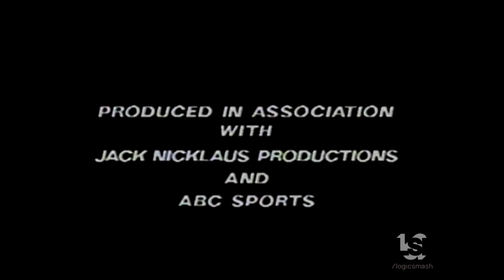ABC Sports Home Video Library (1991)